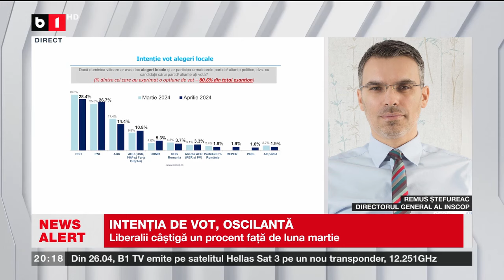SONDAJ: PSD PIERDE PROCENTE, PNL CÂȘTIGĂ. INTENȚIA DE VOT, OSCILANTĂ.Știri B1TV_24 aprilie 2024